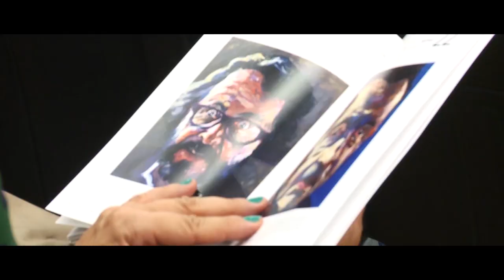"Wyjść z Twarzą"- wystawa w Teatrze Polskim w Warszawie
„Wyjść z Twarzą” to projekt malarsko-charytatywny stworzony wspólnie z Elą Kraszewską z Galerii Wiele Sztuki. Cała kolekcja liczy 43 portrety olejne i 2 rysunki ołówkowe mojego autorstwa.